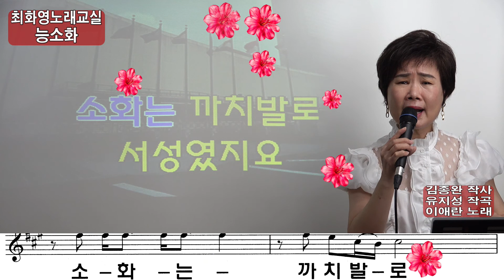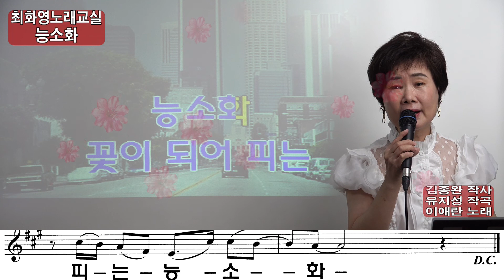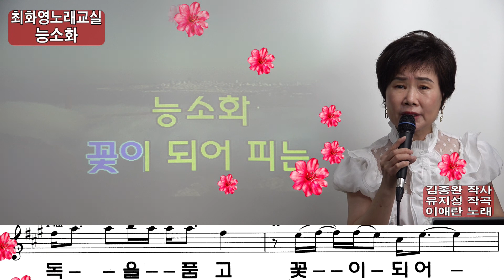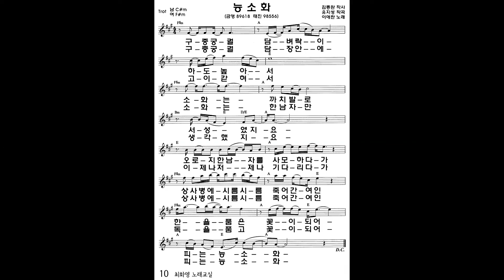능소화(이애란) 가사 동영상, 악보삽입, 노래배우기, 최화영노래교실, K-Pop(trot),韓國歌謠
능소화

김종완 작사
유지성 작곡
이애란 노래

금영 89618
태진 98566

구중 궁궐 담벼락이 하도 높아서
소화는 까치발로 서성였지요
오로지 한 남자를 사모하다가
상사병에 시름시름 죽어간 여인
한을 품은 꽃이 되어 피는 능소화

구중 궁궐 담장 안에 고이 갇혀서
소화는 한 남자만 생각했지요
이제나 저제나 기다리다가
독을 품고 꽃이 되어 피는 능소화